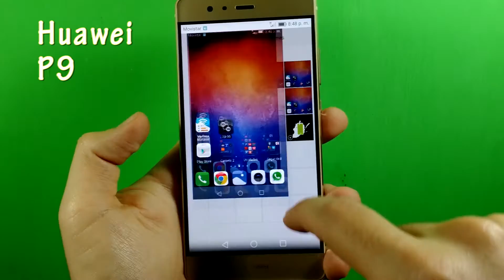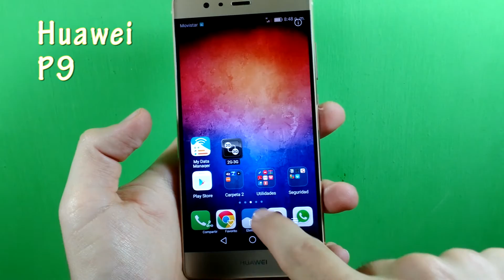HUAWEI P9 ✔️Captura De Pantalla O Screenshot 👉🏻3 Métodos Distintos📲OrientadorMovil